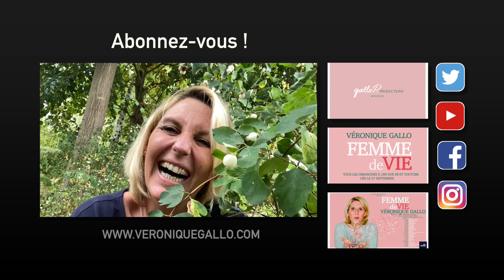Veronique Gallo - Femme de Vie - C'est en arrêtant de ruminer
"Femme de Vie...", la nouvelle série humoristique de Véronique Gallo qui, de semaine en semaine, va découvrir et redécouvrir les joies de la nature grâce à sa meilleure amie Ali...